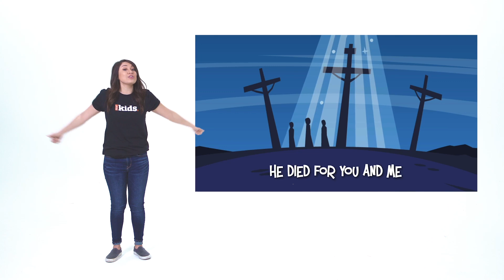Early Kids (3yrs-1st Grade) Full Weekend Experience - August 1-2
Enjoy the Early Kids full weekend experience (3yrs-1st Grade) complete with 2 worship songs and our 1st message from the series "Kung Fu Tiny Chicken!" Today, we learn that love is showing the care with our actions!